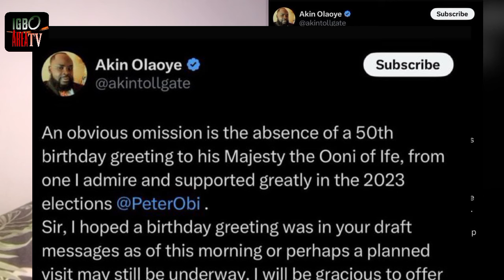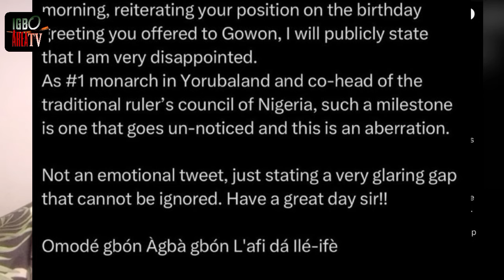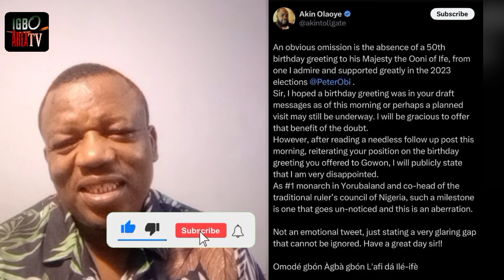Another Trial, Assignment for Peter Obi because of Gowon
Very very disappointing times for Labour Party Presidential candidate in 2023 Nigeria Elections. A loyalist and a follower makes demand on him since he has made it a task to do anything just to clinch the presidential seat 2027.